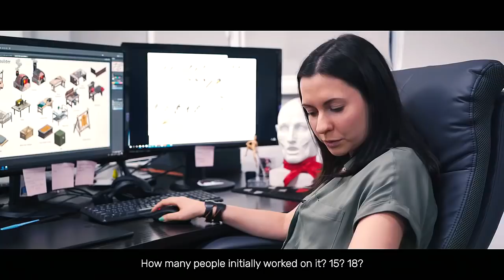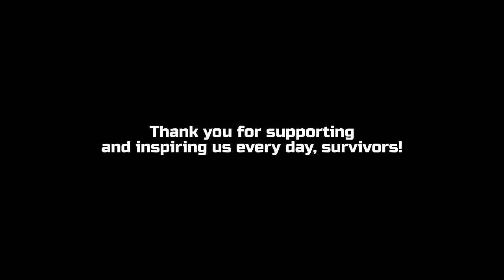MUITAS NOVIDADES ATT 1.13?! NOVO MAPA, NOVO BOSS, HELICÓPTERO ETC no LAST DAY ON EARTH